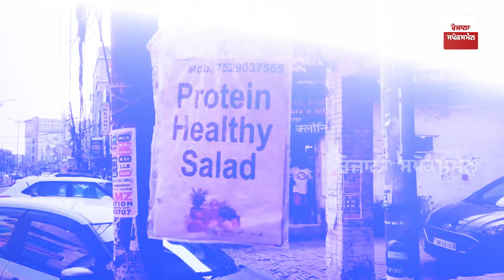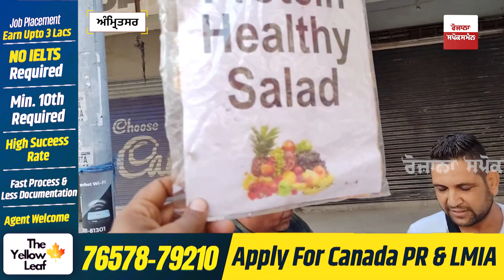ਇਸ ਨੌਜਵਾਨ ਨੇ ਪੂਰੇ ਪੰਜਾਬ ਨੂੰ ਬਣਾ ਰੱਖਿਆ ਮੁਰੀਦ, ਦੂਰੋਂ ਆਉਂਦੇ ਨੇ ਇਸ ਨੌਜਵਾਨ ਦੇ ਹੱਥ ਦਾ ਸਲਾਦ ਖਾਣ ਲੋਕ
In Amritsar, a young man named Prince's salad stall has become the talk of the town, drawing crowds from far and wide. His salad offerings have garnered immense popularity, particularly among fitness enthusiasts and gym-goers who appreciate the nutritious content of his creations. Comprising a blend of vegetables, fruits, and dry fruits, this salad not only packs a punch of proteins and essential nutrients but also comes at an affordable price. For many, it's not just a meal; it's a natural and wholesome diet that fuels strength and vitality, making it a favored choice for individuals in the city. Check out the whole video to know more.